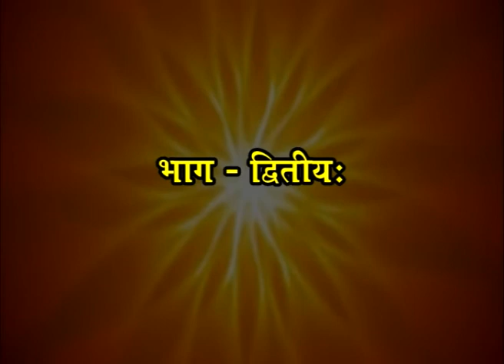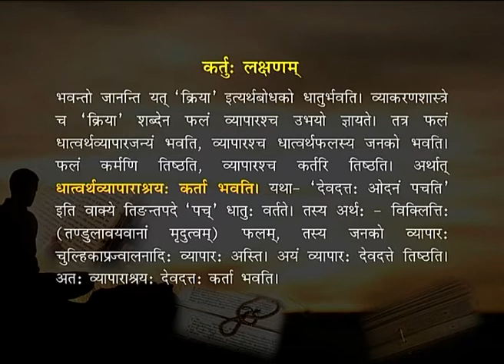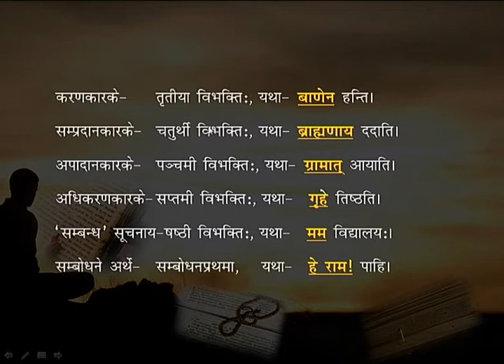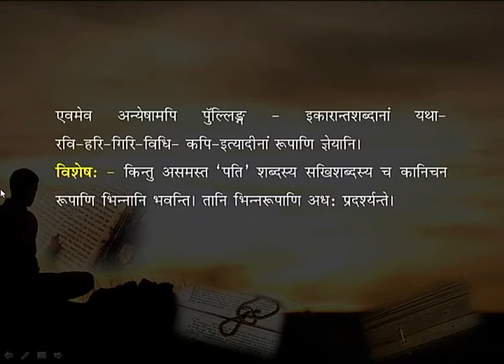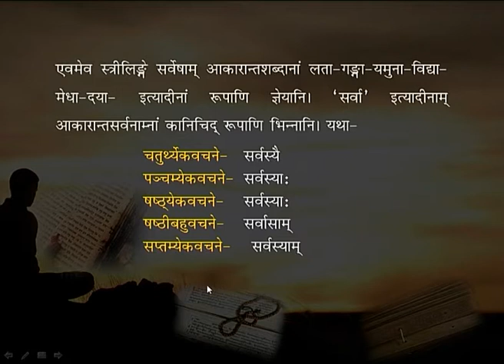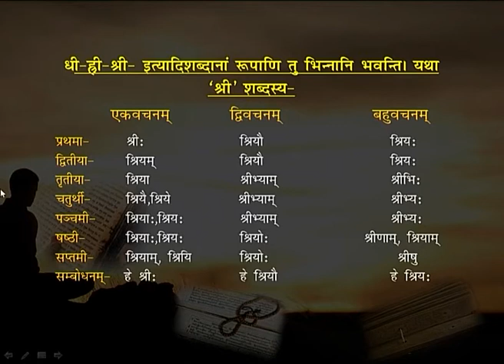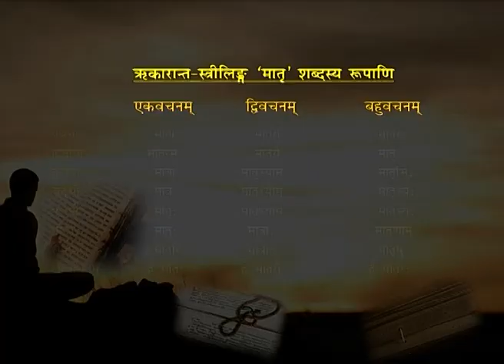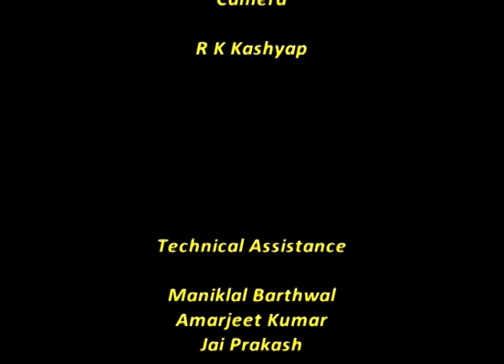Hindibhashtaya to Sanskritbhashayamanuwadah Episode 2